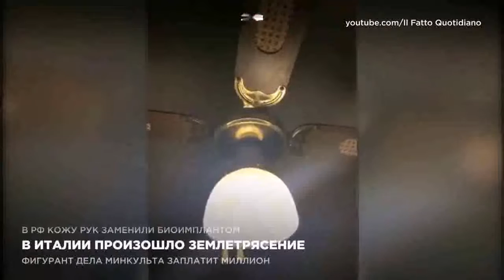В Италии произошло землетрясение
Второе за месяц землетрясение произошло в Италии